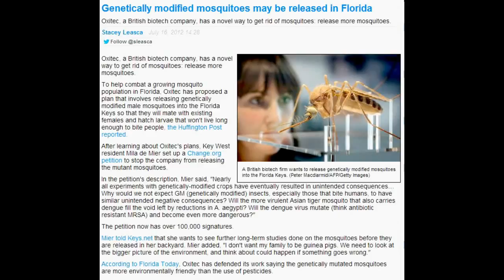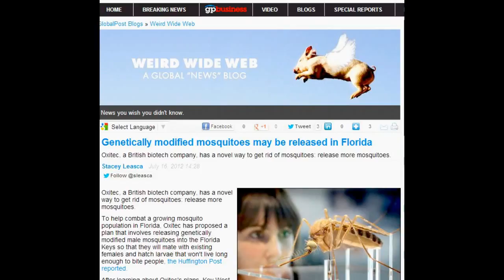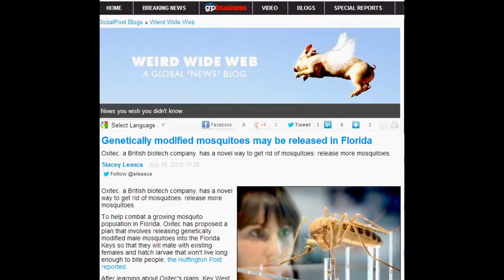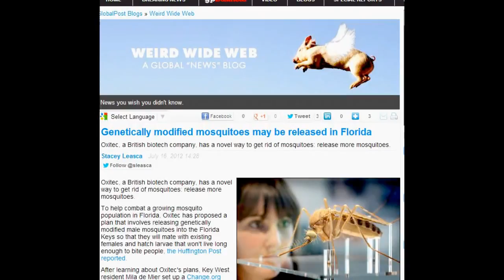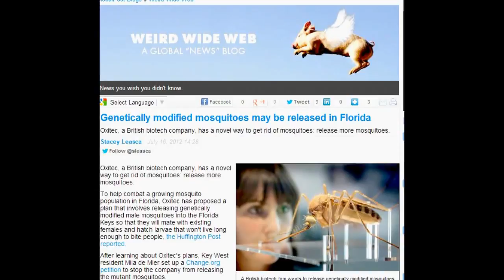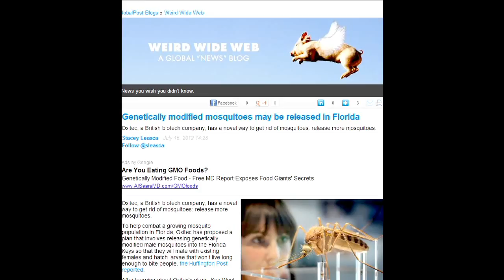In Florida: Genetically Modified Mosquitoes to Be Released + Saharan Dust Cloud On Its Way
"To help combat a growing mosquito population in Florida, Oxitec has proposed a plan that involves releasing genetically modified male mosquitoes into the Florida Keys so that they will mate with existing females and hatch larvae that won't live long enough to bite people."

As for the Saharan Dust, I googled it and it seems to happen every year around this time, plenty of old and newer news stories/videos about it.